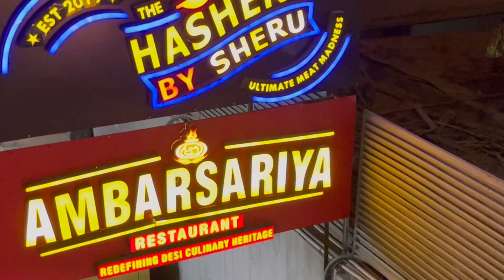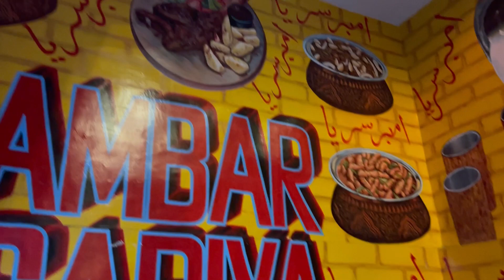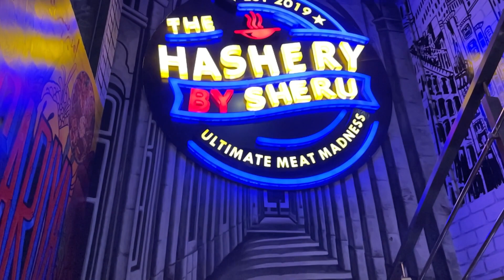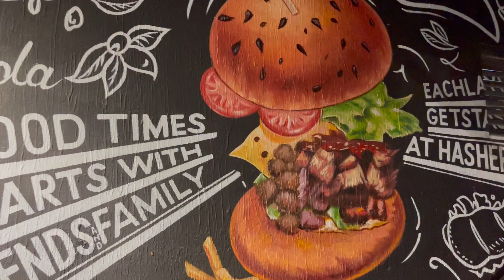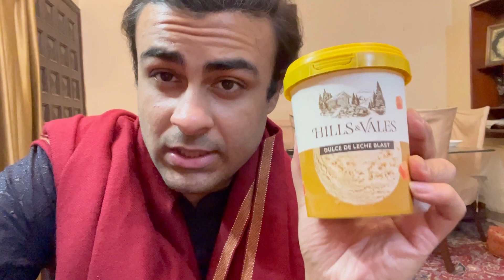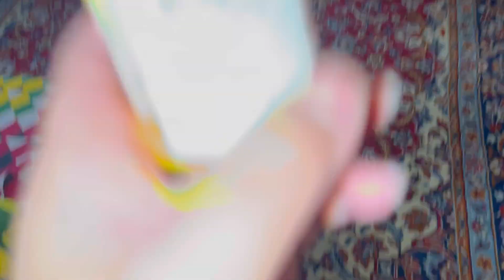Finally got my ice creams after 16 days 🙄🍦